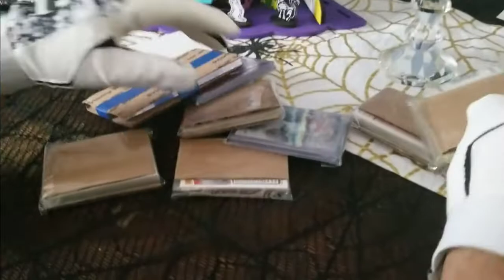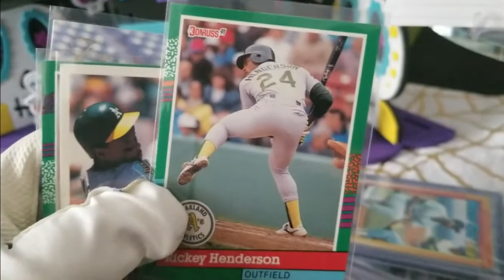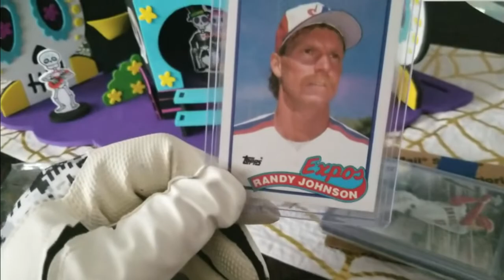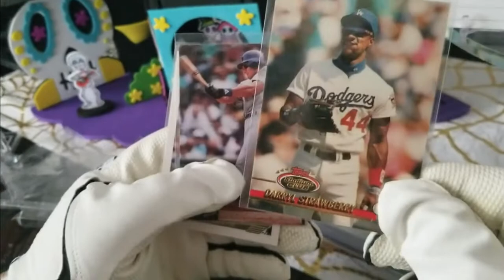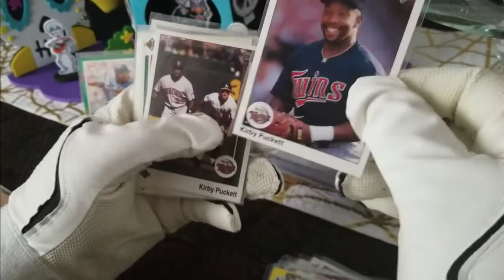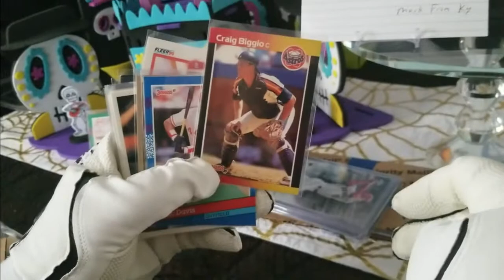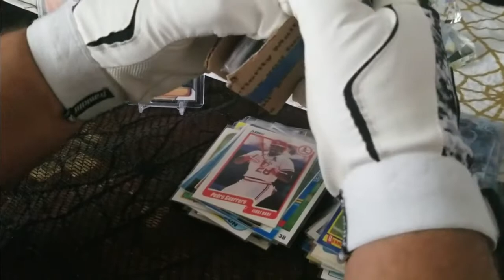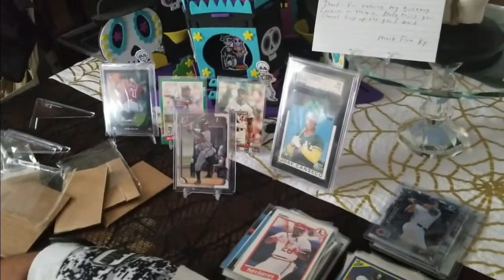HG * MARK FROM KY CP *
Finally was able to get this video in for Mark From KY generosity of a cool package.  It was worth the wait and thank you Mark !!

 "Keep on Collecting"
   MARK FROM KY:

Peace be with you - Hidden Gem